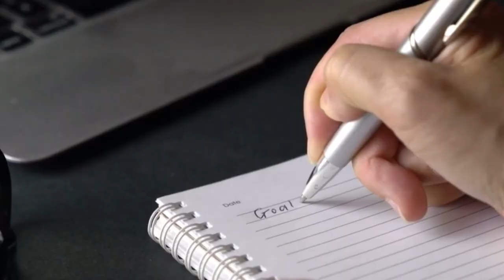Welcome to Actor Business School now Acting Lessons Learned w/ Tiwana Floyd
Hey Actor Fren, 👋🏽 Welcome to Acting Lessons Learned. That's right, ACTING LESSONS LEARNED. No longer Actor Business School.  I'm Tiwana and I help actors overcome the hurdles of confusion & frustration that can block the journey toward becoming working actors.

What You'll Discover Here:
✧ Actor Identity: Understand who you are as an actor and how to market yourself authentically.
✧ Engaging Materials: Learn how to create compelling resumes, headshots, and reels.
✧ Build a Body of Work: Tips on choosing roles to support your Actor Identity.
✧ Self Submissions: Master the art of self-submitting for roles.
✧ Feel Good Marketing: Simple self promotion strategies that align with your values.
✧ +Mindset: Cultivating mental distractions to stay motivated.
✧ Audition Vlogs: Get a behind-the-scenes look at my audition process, from preparation to post audition.

Also, there's a podcast for on the go.